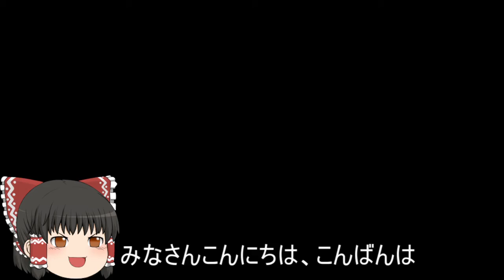機動戦士ガンダムオンライン[ゆっくり実況プレイ]（ククルス・ドアンの島）パート320